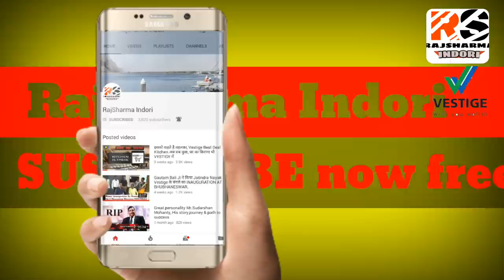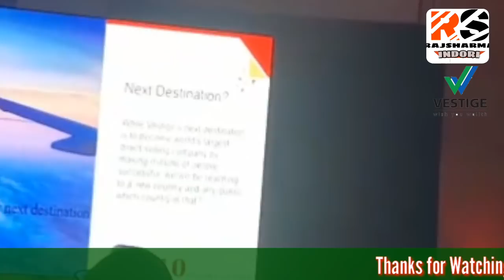VESTIGE Ambassadors in SPAIN|SIDDHARTH SINGH|DIPAL PATRAWALA|GURCHARAN SINGH|MLM|NETWORK MARKETING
REDEMEI NOTE 4 at unbelievable price of 9499rs @ a discount of 1500rs . Also 10% additional discount if pay through SBI Debit or Credit card

VESTIGE Ambassadors in SPAIN|SIDDHARTH SINGH|DIPAL PATRAWALA|GURCHARAN SINGH|KUMAR KULVIJAY|RAMESH PURNANI
MLM|NETWORK MARKETING

In this video you will see how Vestige Ambassadors has enjoyed foreign tour to SPAIN along with Vestige Management .
Also MD & CEO of vestige Gautam Bali has announced next foreign trip as well .

People who were there are mentioned below
1- Gautam Bali
2- Deepak Sood
3- KanwarBeer Singh
4- Siddharth Singh
5- Dipal & NIlesh Patrawala
6- Kumar Kulvijay
7- Ramesh Purnani
8- Vicky jaiswal
9- Suresh Shrivastava
10- Team Warriors with their NCT Team

સ્પેઇનમાં વેસ્ટિગ એમ્બેસેડર્સ | સિધ્ધરથ સિંહ | દિપાલ પટેલવાલા | ગુરચરણ સિંહ | એમએલએમ | નેટવર્કીંગ માર્કેટીંગ
ਸਪੈਨ ਵਿੱਚ ਵੈਸਟਗਈ ਅੰਬੈਸਡਰਸ | ਸਿਧਾਰਥ ਸਿੰਘ | ਦੀਪਵਲ ਪਤਵੱਲਾ | ਗੁਰਚਰਨ ਸਿੰਘ | ਐਮ ਐਲ ਐਮ | ਨੇਟਵਰਕ ਮਾਰਕੀਟਿੰਗ
ಸ್ಪೇನ್ನಲ್ಲಿ ವೆಸ್ಟಿಜ್ ಅಂಬಾಸಿಡರ್ಗಳು | ಸಿಡ್ಧರ್ತ್ ಸಿಂಗ್ | ಡಿಪಾಲ್ ಪಾಟ್ರಾವಾಲಾ | ಗೂರ್ಚನ್ ಸಿಂಗ್ | ಎಂಎಲ್ಎಂ | ನೆಟ್ ಮಾರ್ಕ್ ಮಾರ್ಕೆಟಿಂಗ್
SPAIN ലെ വെസ്റ്റിഗെ അംബാസഡർമാർ | സിദ്ധാർത്ഥ് സിംഗ് | ഡിപ്പൽ പാട്രല | ഗുർചരൺ സിംഗ് | എം എൽ എം | നെറ്റ്വർക്കിങ് മാർക്കറ്റിംഗ്
ஸ்பெயினில் VESTIGE தூதுவர்கள் | சித்டார் சிங் | DIPAL PATRAWALA | குஷரன் சிங் | MLM | ​​நெட்வர்க் மார்க்கெட்டிங்
SPAIN లో VESTIGE అంబాసిడర్లు | SIDDHARTH SINGH | DIPAL PATRAWALA | GURCHARAN SINGH | MLM | ​​నెట్ వర్క్ మార్కెటింగ్
سفراء فيستيج في إسبانيا | سيدهارث سينغ | ديبالباتراوالا | غورشاران سينغ | الامتيازات | التسويقالشبكي
VESTIGE Botschafter in SPANIEN | SIDDHARTH SINGH | DIPAL PATRAWALA | GURCHARAN SINGH | MLM | ​​NETWORK MARKETING
VESTIGE Embajadores en España | SIDDHARTH SINGH | DIPAL PATRAWALA | GURCHARAN SINGH | MLM | ​​NETWORK MARKETING